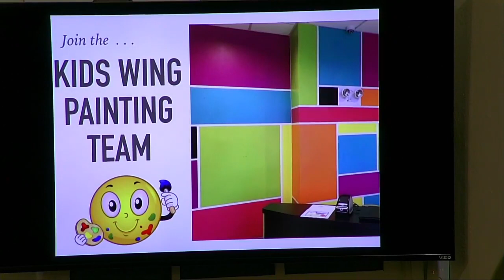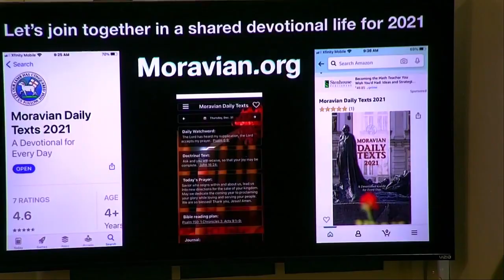Sundays Gathering 01.07.21: A Bridge of Love